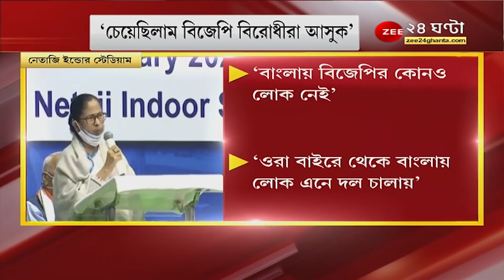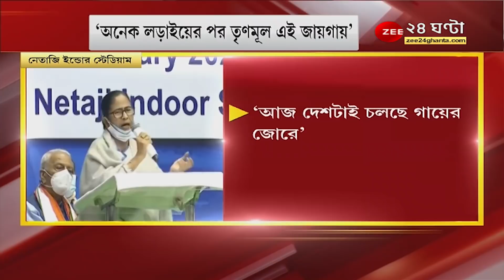Mamata Banerjee: "তুমি ঘেউ ঘেউ করবে, আমি পাল্টা ঘেউ ঘেউ করে দেখাব" l BJP l TMC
Mamata Banerjee: "তুমি ঘেউ ঘেউ করবে, আমি পাল্টা ঘেউ ঘেউ করে দেখাব"